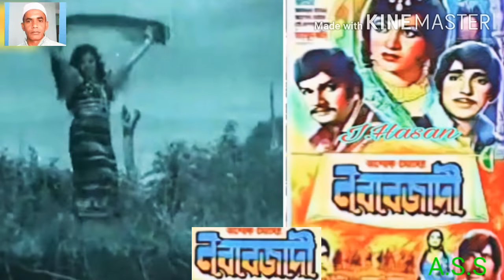Lakh bocor zinda robe old Movie song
Film nababzade
Singer Runa Laila
Song lakh bocor zinda robe